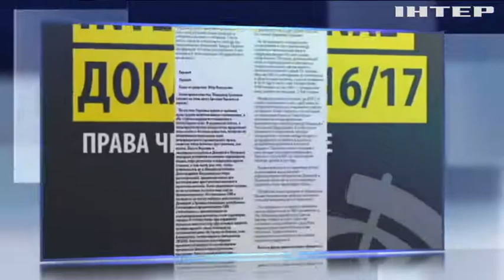"Amnesty International" зафіксувала порушення прав українців